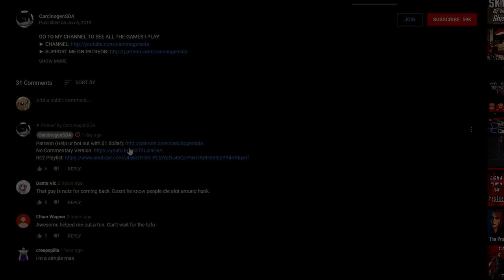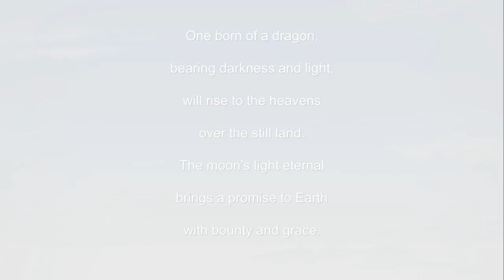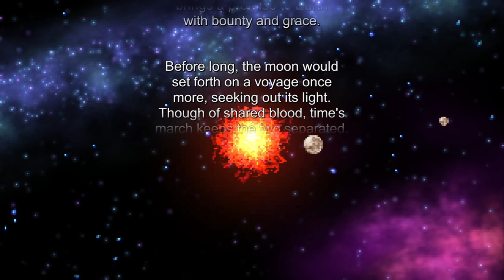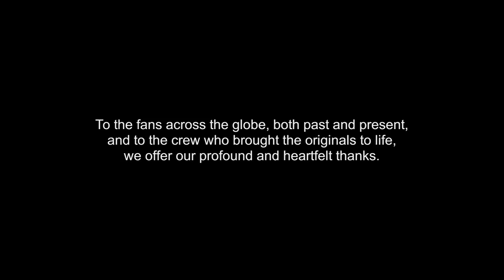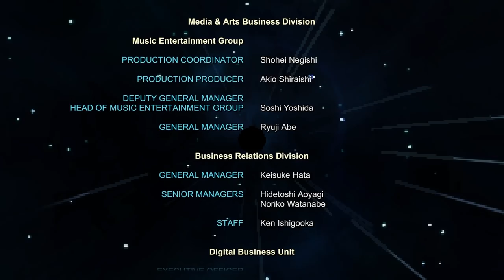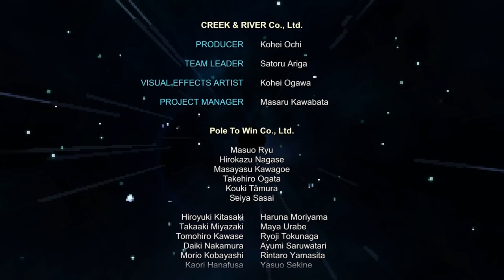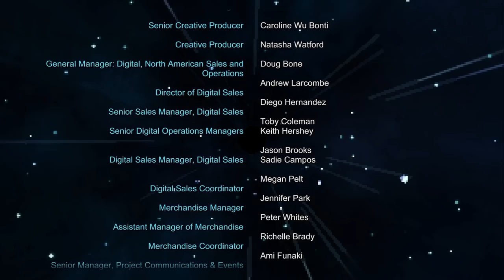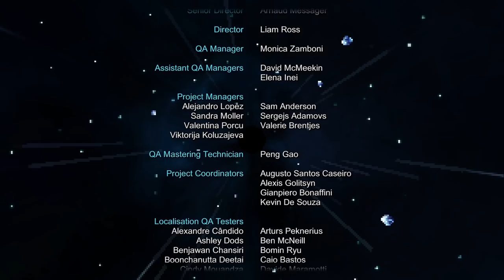Final Fantasy IV Pixel Remaster - No Characters KOed, All Achievements, All Treasures, All Bosses